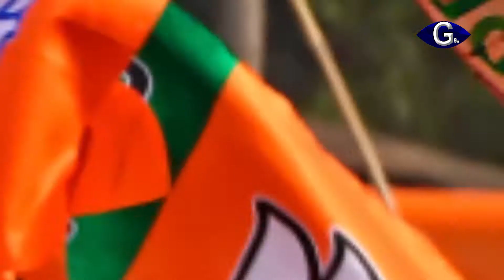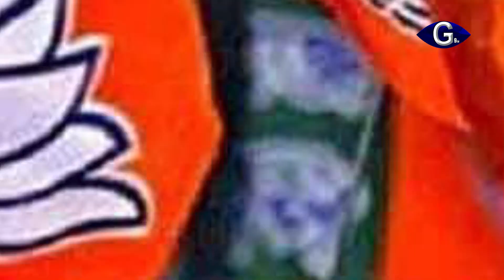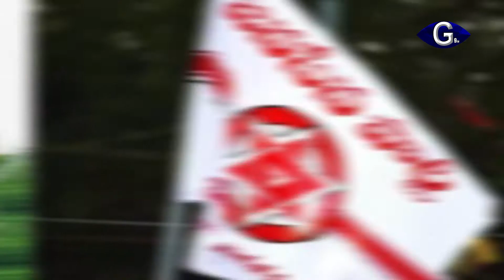ఎన్డీఏలో వైసీపీ చేరితే ఎవరికి లాభం | ycp joining nda ? | g9tv